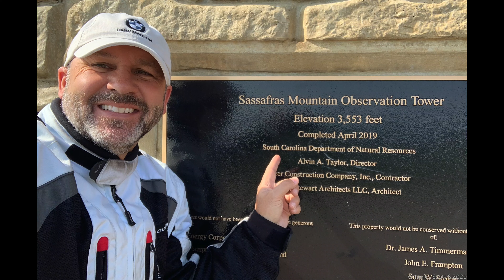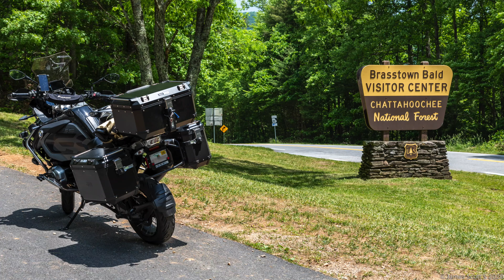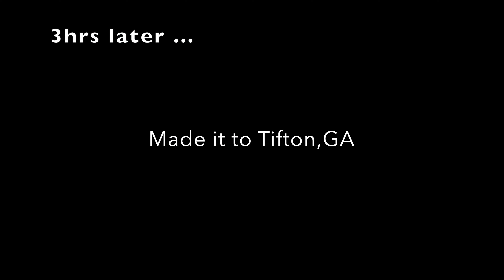R1200GSA - Sassafras & Brasstown Bald mountains ride (short version)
I'm posting this video to share with my dad who isn't interested in the POV road shots ... so this is more of the day's highlights.  It's the same content as the previous video with the road riding reduced greatly.